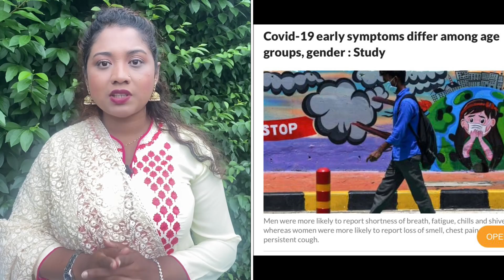বয়স ও নারী-পুরুষভেদে কো.ভি.ডের উপসর্গগুলো ভিন্ন | Rumana Rakhi | Runner Tv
বয়স ও নারী-পুরুষভেদে কোভিডের প্রাথমিক উপসর্গগুলো ভিন্ন হয়